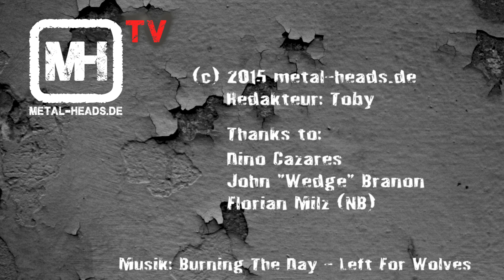Interview with Dino Cazares (Fear Factory) - metal-heads.de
Dino Cazares of Fear Factory found the time for metal-heads.de and gave us a very relaxed interview in the Essigfabrik, Cologne, Germany, presenting the 20th Anniversary of the bands breakthrough album "Demanufacture".

This was Tobys first interview ever - so please be kind. Dino and Toby were talking about the bus accident they recently had, the attacks in Paris, of course about the 20th Anniversary of Demanufacture, SiFi and Reality, the Heavy Metal scene in the last 20+ years and some more interesting stuff.

Licensed track for the intro and outro by Burning The Day
Title: Left For Wolves